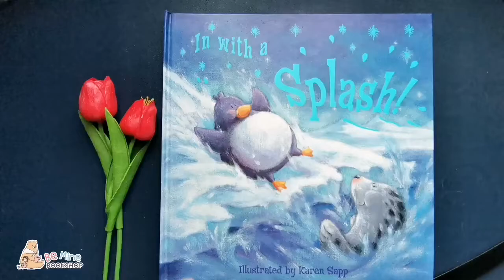📚 In with a Splash!